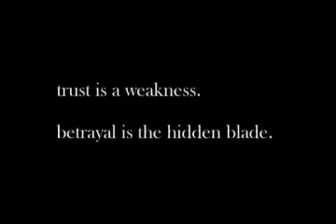kenshin - trust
I did not make this video but everyone should see it and know just how great it is. again i did not make this and i know that many people claim that they did but they dident again I DID NOT MAKE THIS